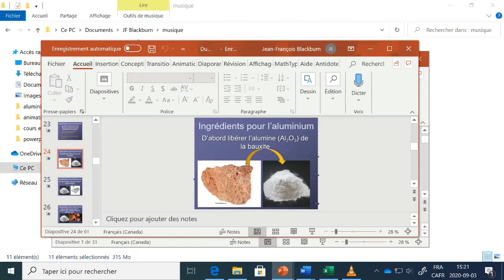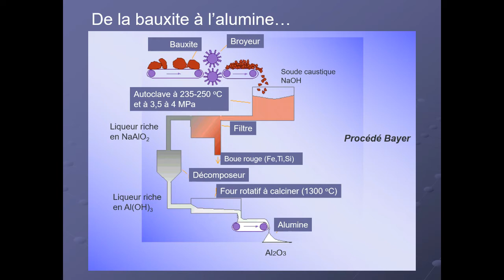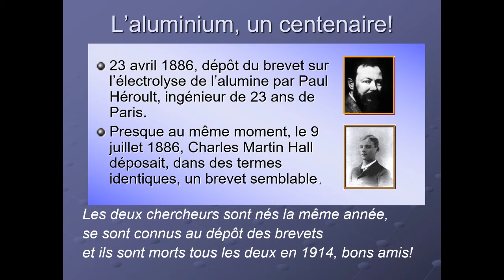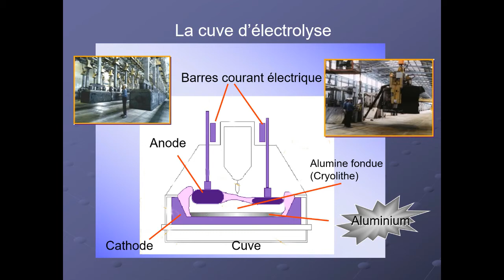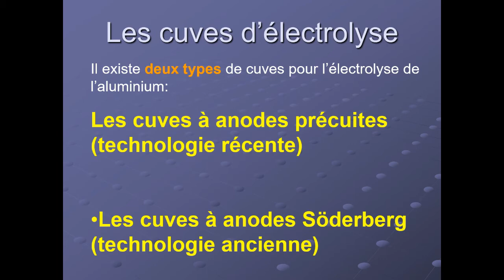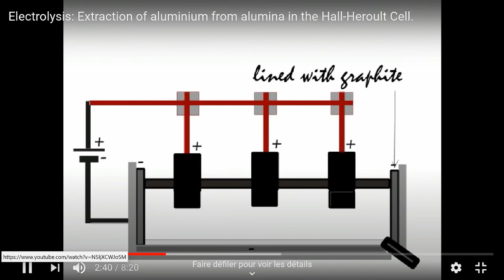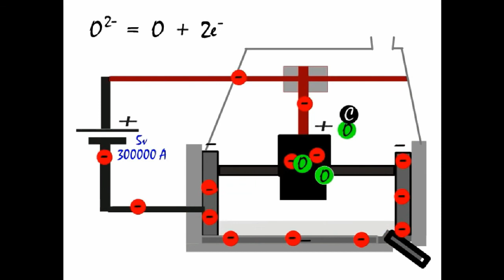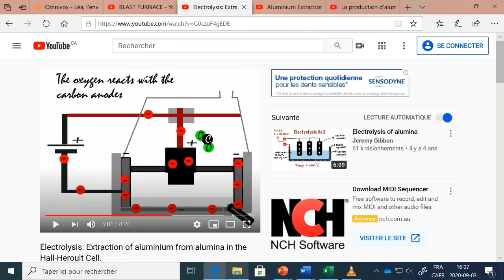cours semaine 2 partie 1